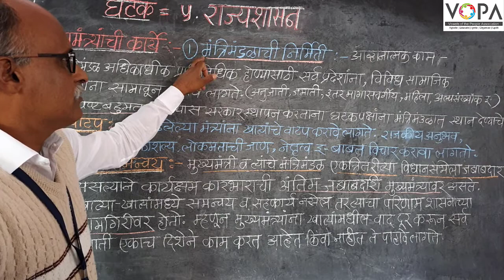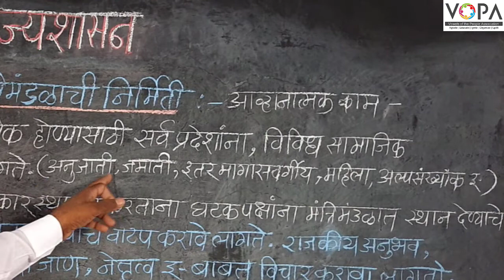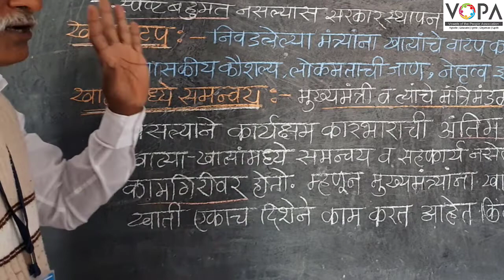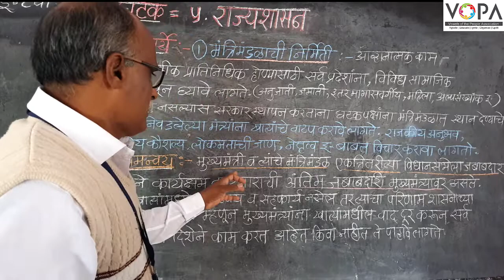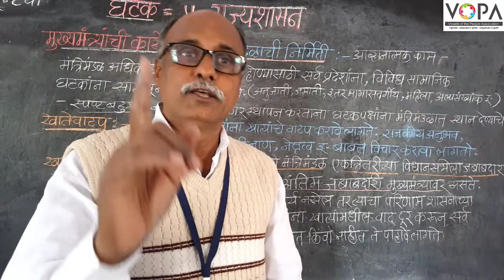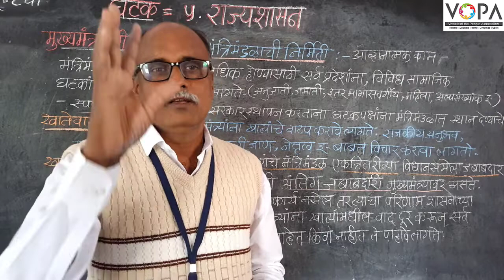८वी । नागरिकशास्त्र । एन. एम. एम. एस । राज्यशासन | मुख्यमंत्र्याची कार्ये | V-School